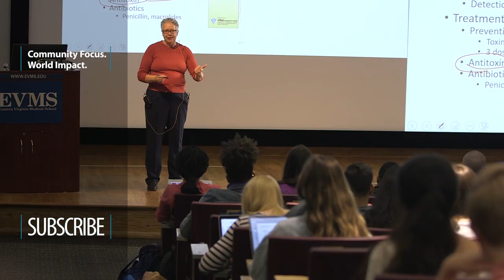Tony "Dancing Doc" Adkins visits EVMS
Tony “Dancing Doc” Adkins, PA-C, MPH, MCHS, a Pediatric Neurosurgery Physician Assistant at Children’s Hospital of Orange County in California, recently became a social media phenomenon for his unique way of connecting with young patients through music and dance. He spoke at EVMS about the "Culture of Caring" and visited kids at The Children's Hospital of the King's Daughters.
Special thanks to The Children's Hospital of the King's Daughters.